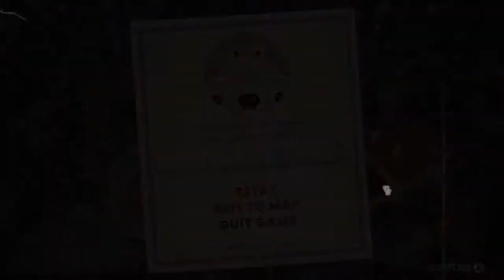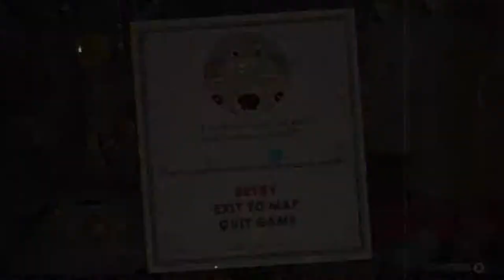Cuphead Part 2- The Devolution